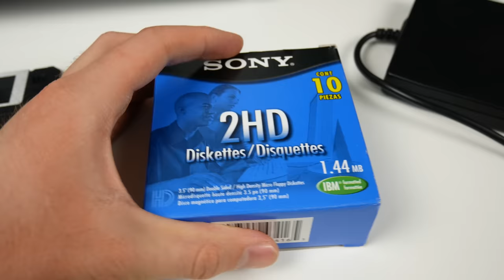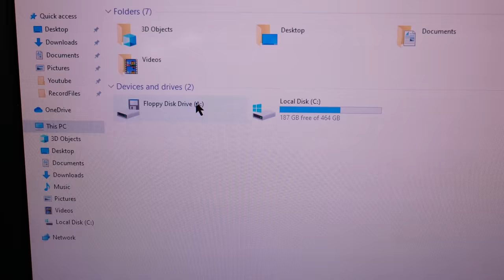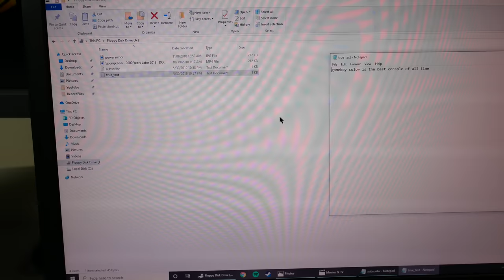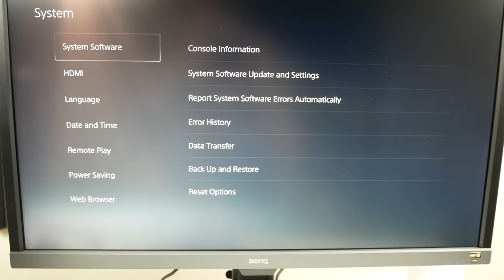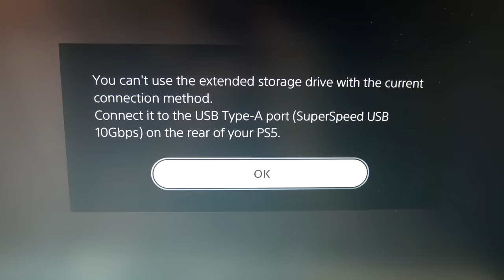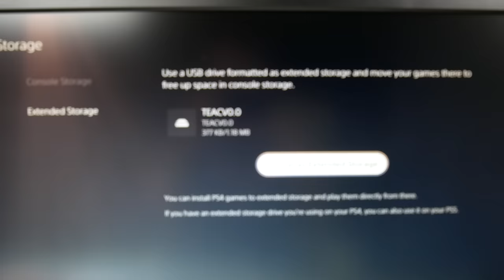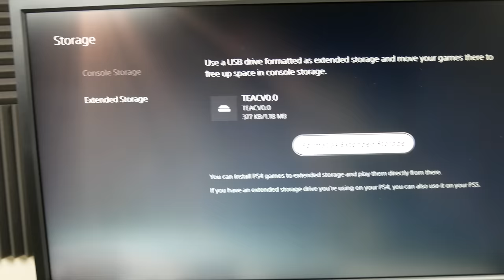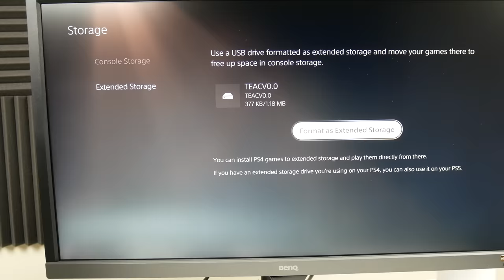What Happens When You Put a FLOPPY DISK in a PS5??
I have this floppy disk and floppy disk reader... so I decided to attach it to my PS5 and see what happens. I actually got some unexpected results - make sure to check it out!

PS Plus
PS5 Controller Grip
Spiderman Miles Morales
PS5 Controller
PS5 Console

My Equipment:

Blue Snowball Microphone
Sony a6600 Camera
Sony 18-135mm Lens
Lumix GX85 Camera
Zoom H1 Recorder
DJI Phantom 3 Advanced Drone